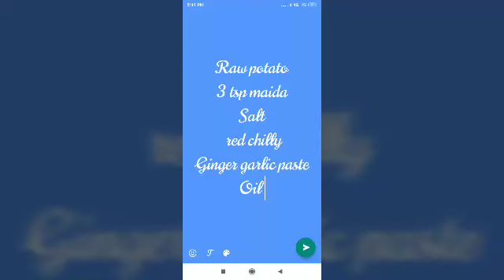Raw potato snack | झटपट बनने वाले कच्चे आलू के ऐसे पकोडे जो आज तक आपने ना खाये हो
Raw potato snack-
हैलो सहेली अगर अचानक मेहमान आ जाये कुछ  समझ मै ना आये तो झटपट बनाये कच्चे आलू  को कस कर   स्वादिष्ट   पकोडे
4 raw potato
Ginger garlic paste
Salt
Red chilly
Oil
3 tsp maida